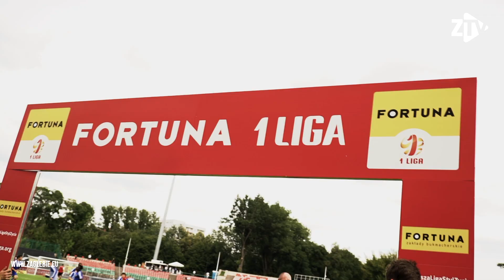KULISY ZAG 1:0 MIE | Nie dali się złamać…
To ogląda się jak prawdziwy thriller. Kamera klubowej telewizji Zagłębia pokazała fascynujące kulisy sosnowieckiej szatni, zarówno przed jak i po zwycięskim meczu z Miedzią. Szczególnie budujące były słowa trenera Radosława Mroczkowskiego wypowiedziane po spotkaniu do piłkarzy: - Nie daliśmy się złamać! I tak było w istocie, nie dali się złamać nasi piłkarze, ani kibice. I tak trzymać!
⚽🔜 Zapraszamy na kolejny MECZ ! 🔚⚽

⚽📚📈 Zapraszamy dzieci i młodzież do naszej Akademii 🥇👨‍🏫💪